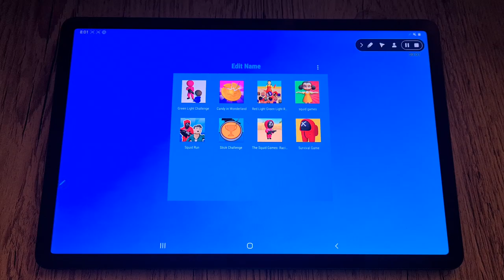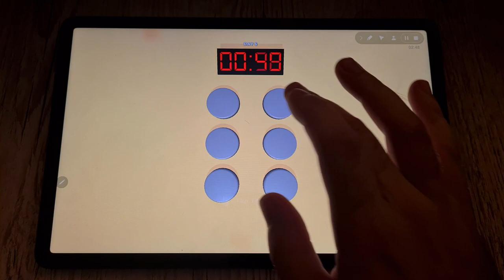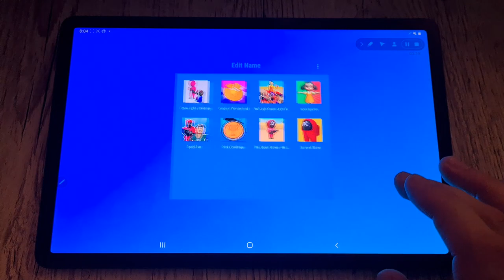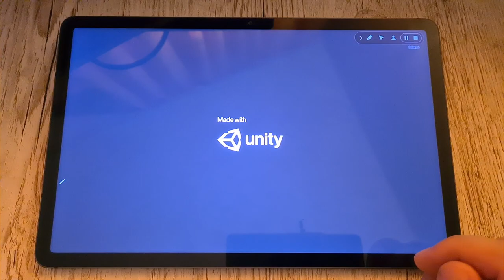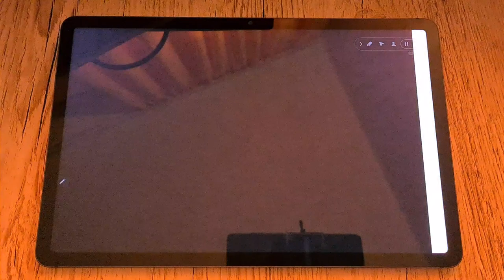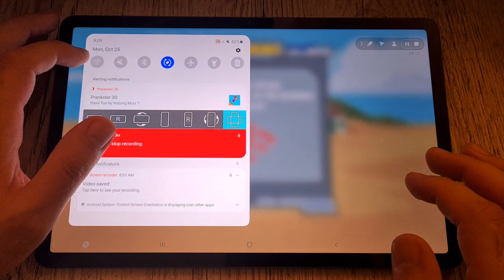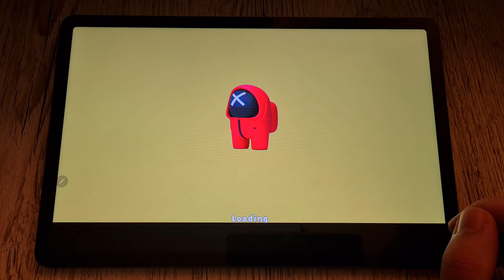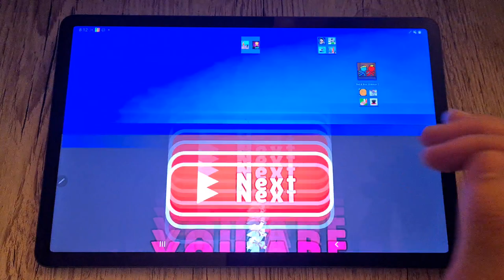Squid Games For Android | Green Light Red Light Challenge & Candy In Wonderland Gameplay